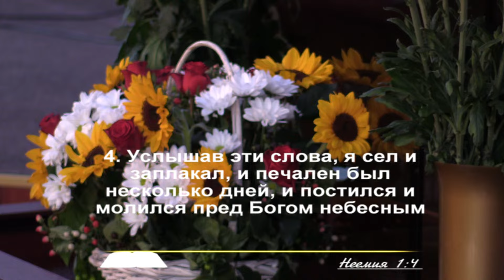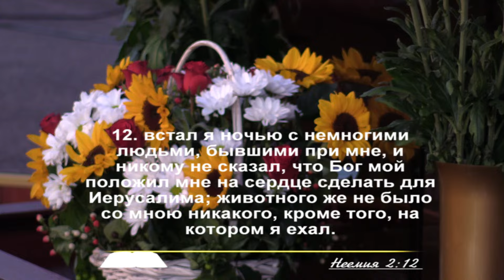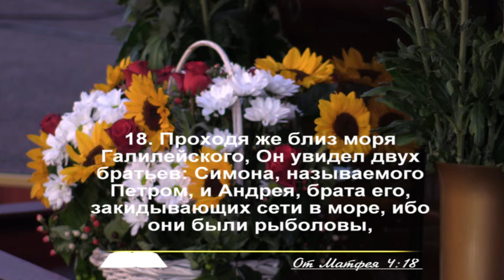Вовлечен либо отстранен | Дмитрий Павлющик | Христианские проповеди